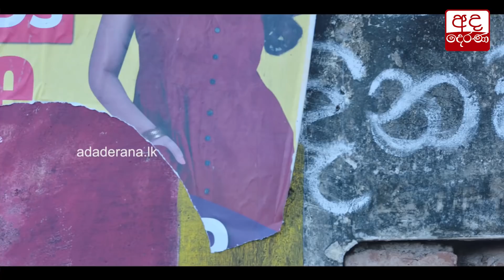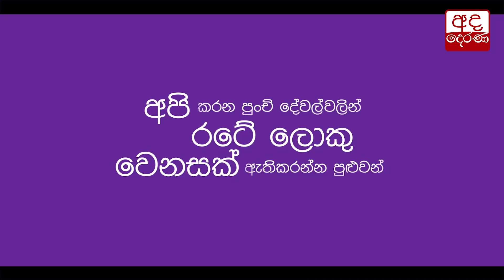පස්සර දිසා රෝහලේදී වඩිවේල් සුරේෂ්ට ජනතා විරෝධයක්...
Public raises objections to Vadivel Suresh at Passara District Hospital